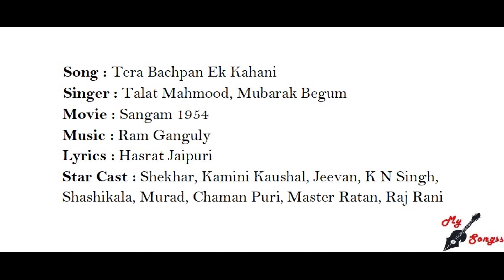Tera Bachpan Ek Kahani, Movie : Sangam 1954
Song : Tera Bachpan Ek Kahani
Singer : Talat Mahmood, Mubarak Begum
Movie : Sangam 1954
Lyrics : Hasrat Jaipuri
Star Cast : Shekhar, Kamini Kaushal, Jeevan, K N Singh, Shashikala, Murad, Chaman Puri, Master Ratan, Raj Rani